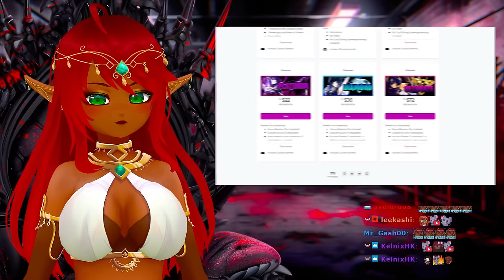TRAUMA AND MARRIAGE?! | Invincible 2x2 Reaction